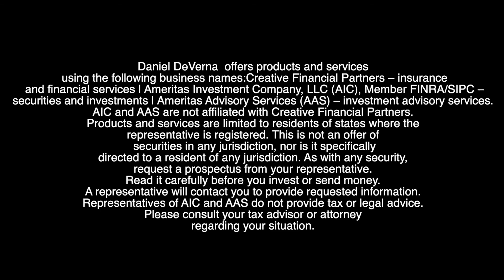Dan DeVerna Podcast - Nick Dumas Chiropractor/ Stem Cell International CEO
Nick Dumas - Chiropractor/ Stem Cell International CEO - Should you have internet at your house?